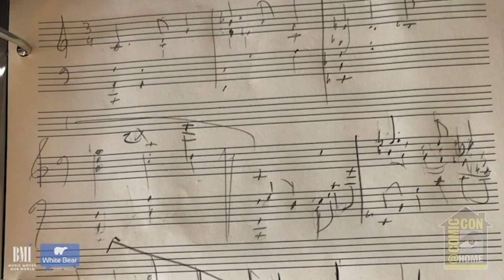Behind the Score of Lovecraft Country | Comic-Con@Home 2021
Renowned composer Laura Karpman (Marvel’s What If?) walks us through the musical themes, how they evolve, and showcases her work, co-scored with Raphael Saadiq, on the hit HBO series Lovecraft Country. The presentation is moderated and presented by Natalie Baartz, BMI’s VP creative, film, TV & visual media, and Chandler Poling of White Bear PR.